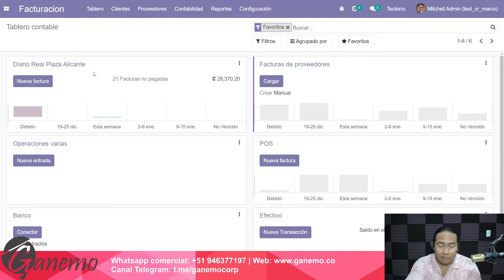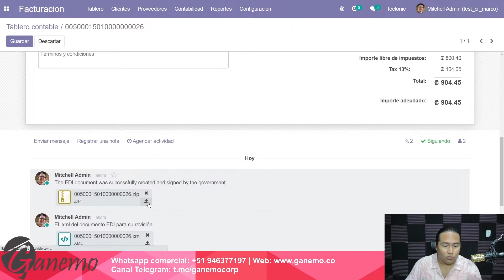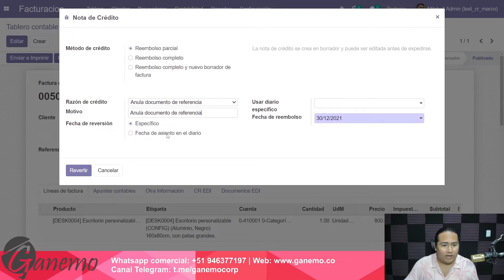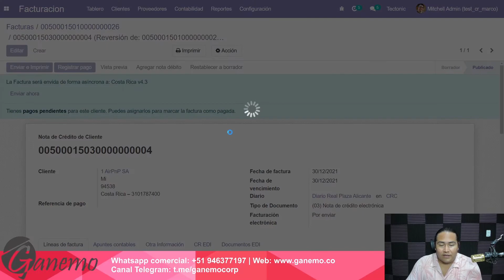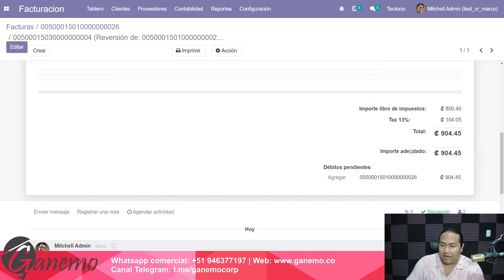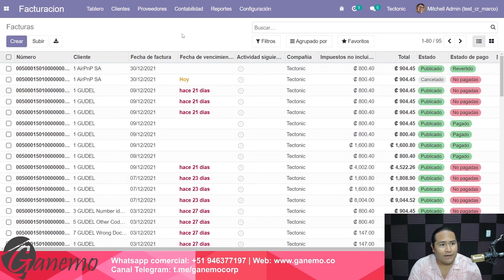Facturación electrónica de Costa Rica (odoo) Localización de Costa Rica Odoo 15 😎👍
Ya en un video les mostré que tenemos facturación electrónica para costa rica pues hoy te muestro todas sus funcionalidades dentro del ERP odoo.

83% Dscto. VPN navega seguro (dispositivos ilimitados) 🔥
10% Dscto. Google Workspace para toda tu organización 🔥